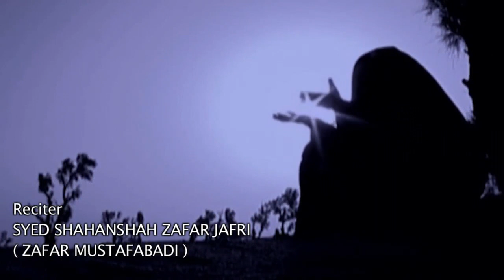ZAFAR MUSTAFABADI : MAA JO ARMANON KI TANVEER